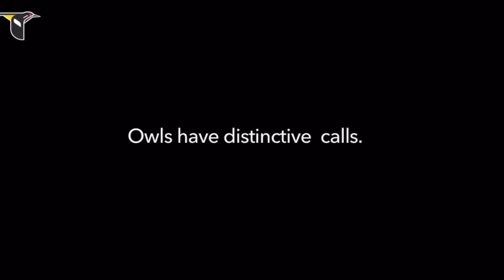Do you know the Eastern Screech Owl?